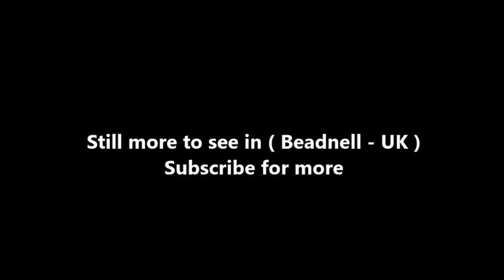Places to see in ( Beadnell - UK )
Beadnell is a village and civil parish in Northumberland, England. It is situated about 4 miles south-east of Bamburgh, on the North Sea coast. Containing the only west-facing harbour entrance on the east coast of England, Beadnell is a tourist base, the town consisting largely of holiday homes, with some small-scale fishing. Two large caravan sites neighbour the village, as well as a handful of campsites.

The parish church is the Anglican Church of St. Ebba (named after Saint Æbbe the Elder, founder of abbeys and daughter of King Æthelfrith), built in the eighteenth century as a chapel and rebuilt in 1860. A sixteenth-century pele tower remains as part of the public house, The Craster Arms.

Near the harbour are historic limekilns dating from 1747, which were later used for curing herring. They are now owned by the National Trust. Beadnell is within the North Northumberland Heritage Coast and the Northumberland Coast Area of Outstanding Natural Beauty. Beadnell Bay, a sandy beach stretching 2 miles (3.2 km) to the south, contains a nationally important colony of little tern and the largest mainland colony of Arctic tern in the United Kingdom. The beach was awarded the Blue Flag rural beach award in 2005.

In the summer months, the village generally attracts holiday makers and people from the caravan site which shuts down at the end of October. There was a horse race meeting held at Beadnell in the 18th century but by 1840 it had moved to nearby Belford. In 1902, a clock was installed at St Ebba's church to mark the coronation of Edward VII.

( Beadnell - UK ) is well know as a tourist destination because of the variety of places you can enjoy while you are visiting the city of Beadnell . Through a series of videos we will try to show you recommended places to visit in Beadnell - UK